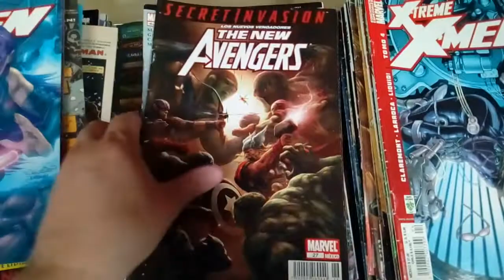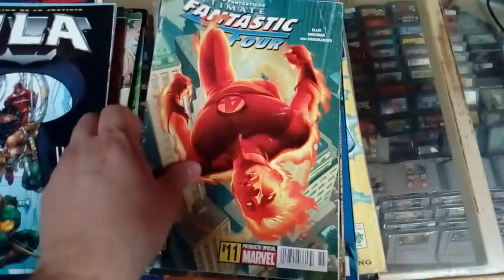comic para venta